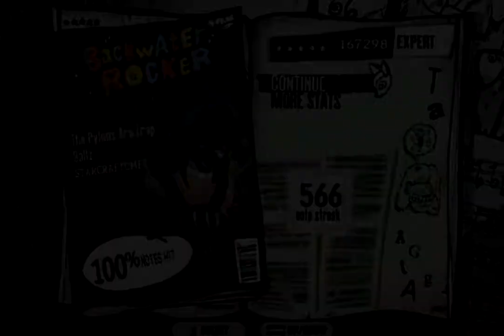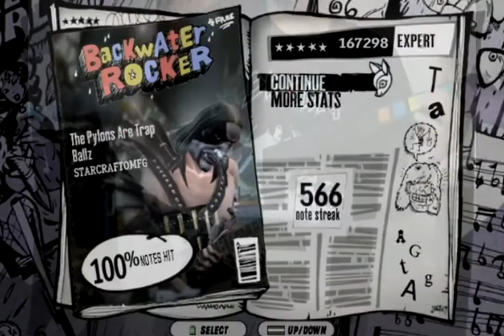[Team Ozrock] Guitar Hero 3 PC - The Pylons Are Trap Balls - 100% FC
Most epic song ever. No kidding at all, I love it.
This is a test video and my GH3PC videos will look like that from now on with that Phenom-like editing.
Expect some Concerto and Operation Ground and Pound video soon.